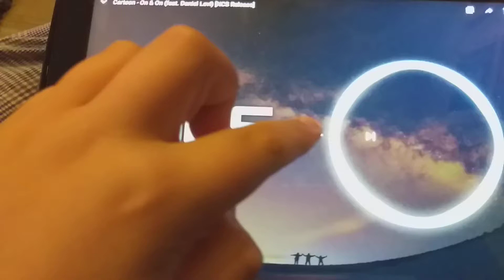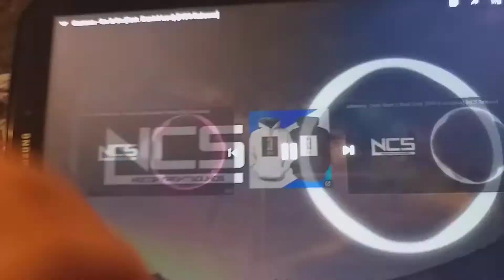Cartoon - On & On (Feat Daniel Levi) NCS Release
All Copyright Goes To NCS